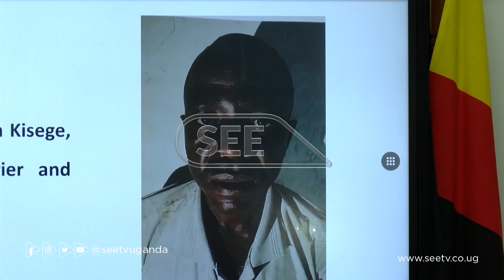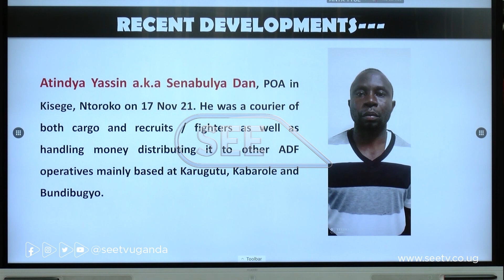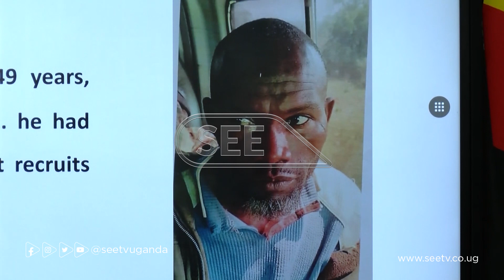21 Suspects Arrested in Connection to Tuesday Bomb Blasts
Police spokesperson Fred Enanga told journalists that investigations into the attacks have already began and a team of suspects have been arrested from different parts of the country. But some have been killed in the process.